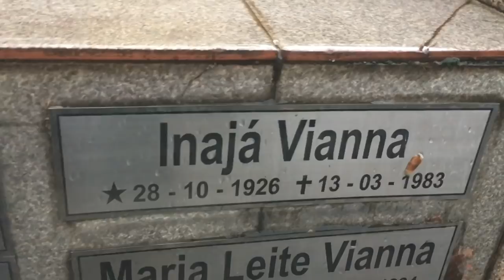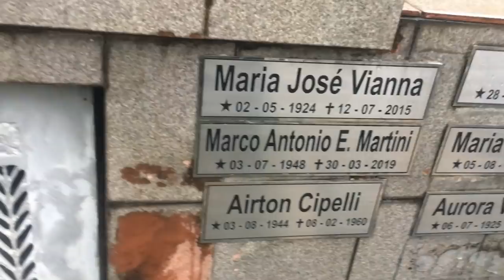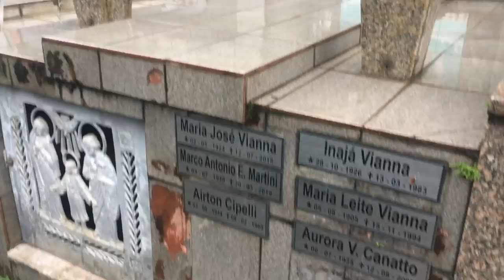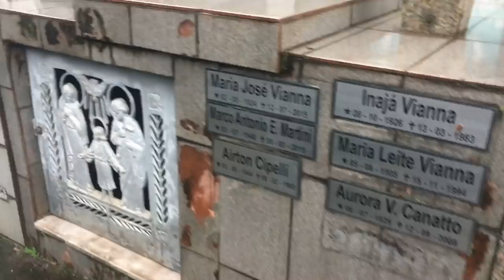Túmulo do Marquinho das pegadinhas do João Cleber.